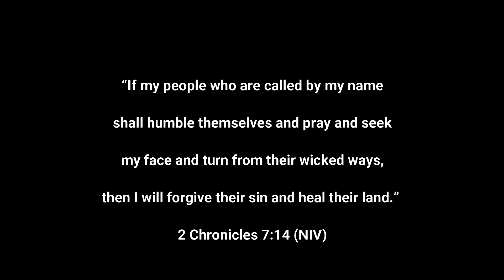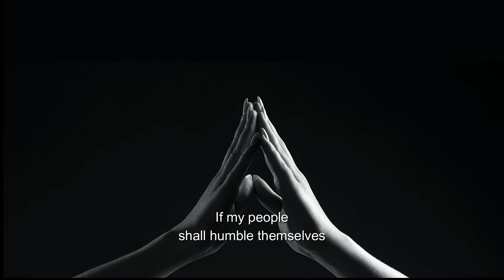If My People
Based on 2 Chronicles 7:14, a timeless reminder and promise to his people, that if we would humble ourselves in heartfelt repentance, seeking him in prayer, the LORD will forgive us our sins, restore us to himself, and even "heal" the land in which we live.  Truly, a timely message for our day!

Thank you to the Moment Of Truth Gospel Band (circa 1974-76) for your many inspiring performances of If My People!  Members of the band in alphabetical order were:  Vicki Botta, Susan Bright, Gordon Chan, Jay Grant, Steve Israel, Elsia Lucious, Tricia Lynn, Pam Matyuf, Barry McLean, and Max Sestilli